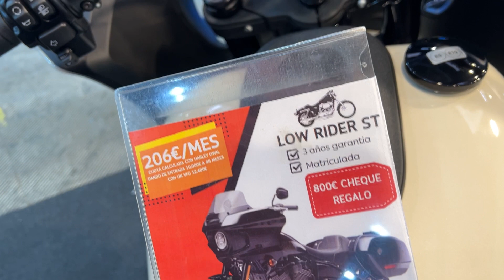2023 Harley Davidson Low Rider ST Walkaround at MotoH Barcelona 2023 Fira Barcelona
the video filmed inside and outside at Motoh Barcelona